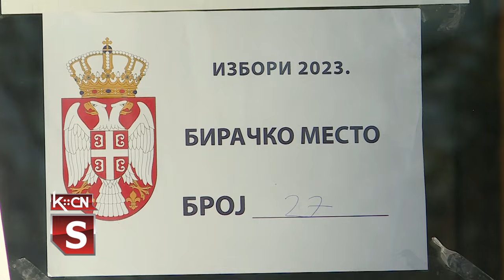Izbori u Šidu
Postupak parlamentarnih i pokrajinskih izbora sproveden je i u šidskoj opštini. Od ukupno upisanih birača 29.146 za republičke i 29.464 za pokrajinske izbore svoje zakonsko pravo iskoristilo je njih 17.161 odnosno 58,57 posto glasača. Postupak glasanja protekao je u miru, bez prijavljenih prigovora i incidenata.